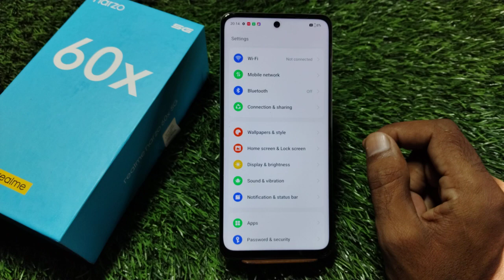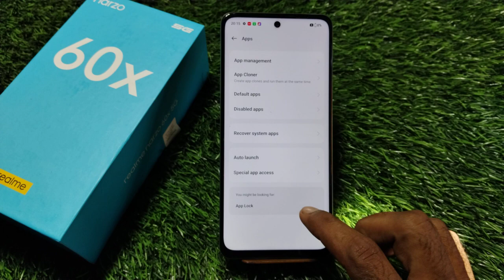Realme Narzo 60x 5G Mein Clone App Kaise Create Kare , How To Create Dual App Setting In Realme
Realme Narzo 60x 5G   Mein Clone App Kaise Create Kare , How To Create Dual App Setting In Realme Narzo 60x 5G,

Realme Narzo 60x 5G Clone App Kaise Banate Hain,
How To Create Clone Apps In  Realme Narzo 60x 5G,
How To Enable Clone App In Realme Narzo 60x 5G,
How To Create Dual App In Realme Narzo 60x 5G,
Realme Narzo 60x 5G   Mein Dole App Kaise Banaen,
How To Generate Clone App In Realme Narzo 60x 5G,
Realme Narzo 60x 5G Clone App Future,
How To Create Multiple Apps In Realme Narzo 60x 5G,
Realme Narzo 60x 5G Dual App Banana Sikhe,
Realme Narzo 60x 5G Dual App Kaise Banate Hain,
Dual App Future In Realme Narzo 60x 5G,